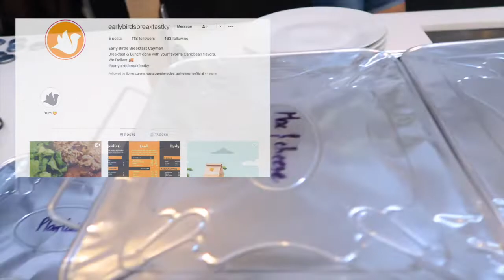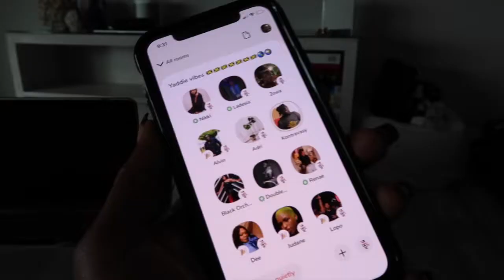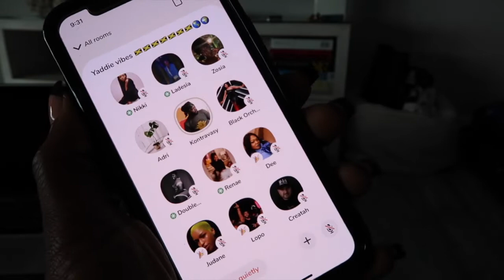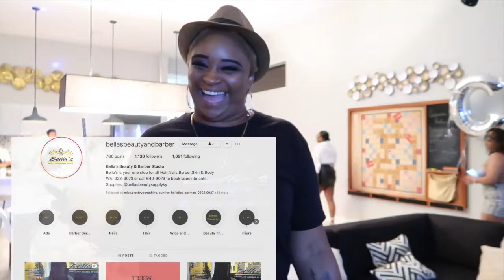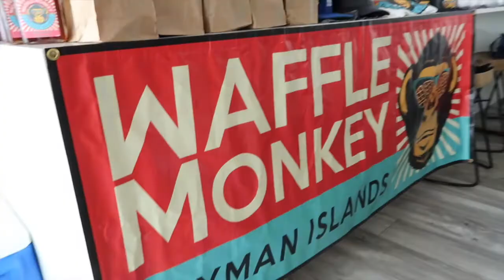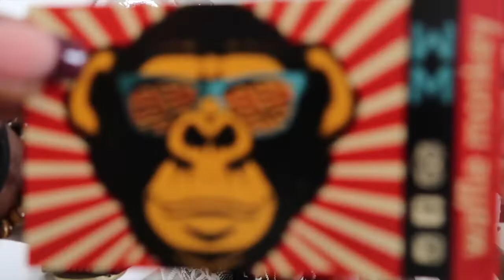CAYMAN INFLUENCE | WEEKENDVLOG 08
Let's kick off this New Year with a BANG, shall we?

We got invited by Cayman Influence to be apart of this amazing weekend, providing opportunities and exposure for our young Caymanian Influencers.

Definitely more to come!

CAYMAN INFLUENCERS (Instagram)